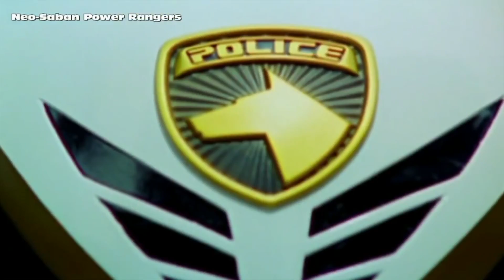All White Rangers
A compilation of every White Ranger in TV, movies, and comics.

Fandom Cultures is a channel for fans of all fandoms. This is a channel that provides content for any fandom whether it’s Marvel, DC, Disney, Star Wars, Star Trek, Harry Potter, etc.